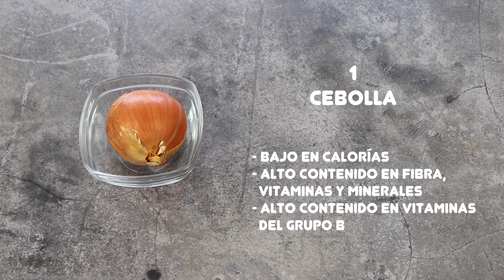CHAMPIÑONES EN SALSA DE PIMENTÓN | Receta de acompañamiento con champiñones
Los champiñones se pueden preparar de muchísimas formas diferentes. Los champiñones son poco calóricos, muy nutritivos y se pueden utilizar de guarnición o acompañamiento con muchos otros ingredientes como pasta arroz, carne o pescado y así preparar recetas diferentes.